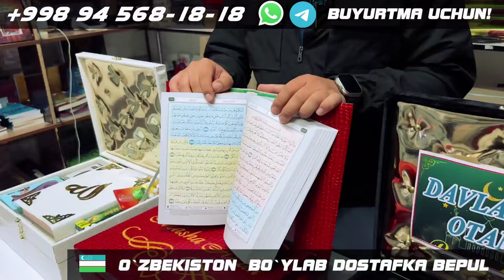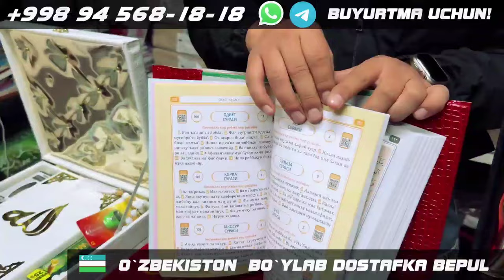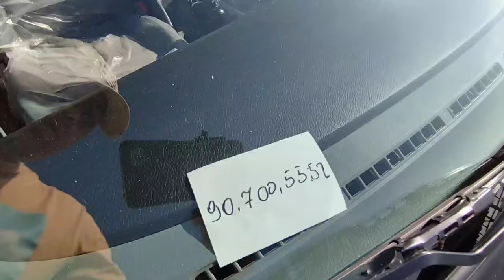7-НОЯБР ЛАСЕТТИ ЖЕНТРА НАРХЛАРИ КАСОТ 100% АНДИЖОН МАШИНА БОЗОРИ 2023